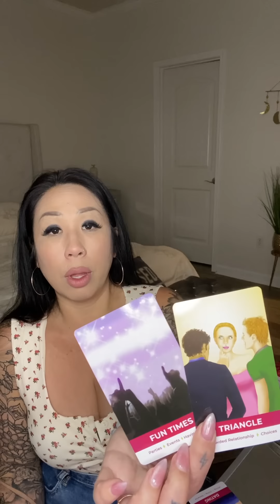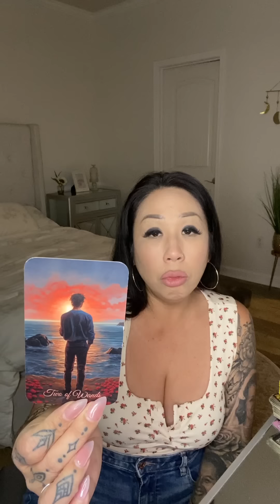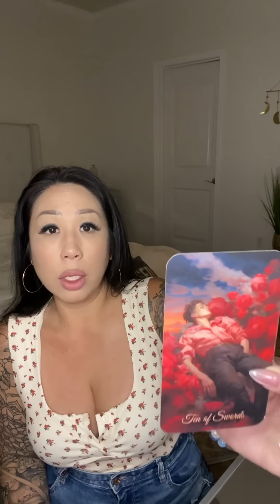SCORPIO *SOMEONE CHOSE WRONG & THEY’RE IN DEEP REGRET!*